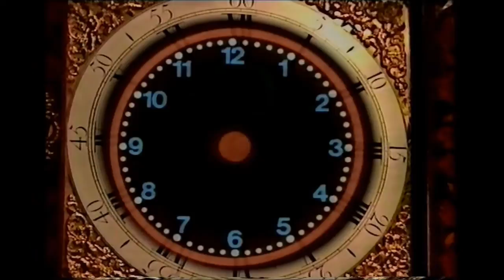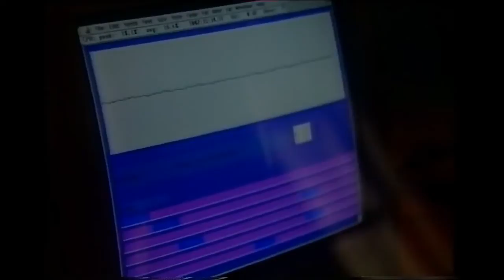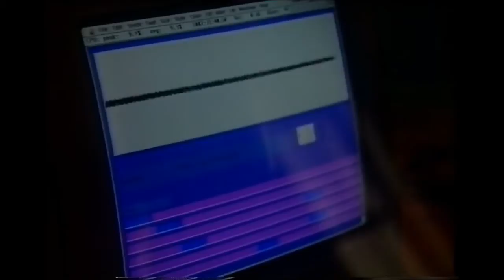The Long Now Foundation Brian Eno Stewart Brand Danny Hillis Time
A June 02000 feature from BBC2's Newsnight, looking at Time and the aims of The Long Now Foundation. Brian Eno, Danny Hillis, Bill Thacker and Jem Finer were interviewed. Kirsty Wark then discussed the topics with Stewart Brand and Sadie Plant.